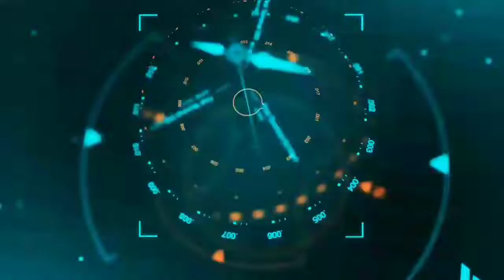Asmaa-Ul-Husna Allah ke naam Yaad krte hain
By Qari_Rizwan_Khan_sb